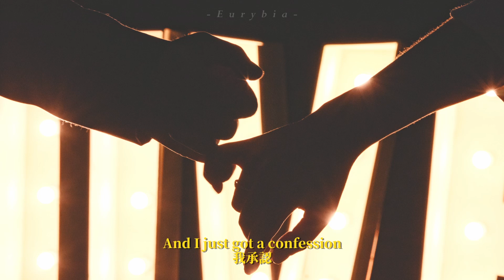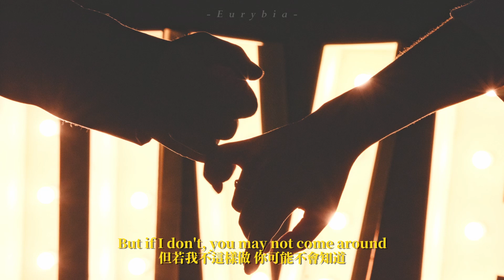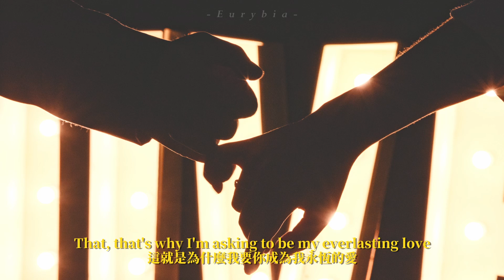Albert Posis - Everlasting 中英歌詞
收到願望 許願了這首歌🌠 恭喜你許願成功!!

這是一首聽了很悠閒放鬆的歌😊

⚠️轉載請註明出處，勿二傳二改
⚠️影片為學習用途 無任何營利；音樂版權為所有者所有